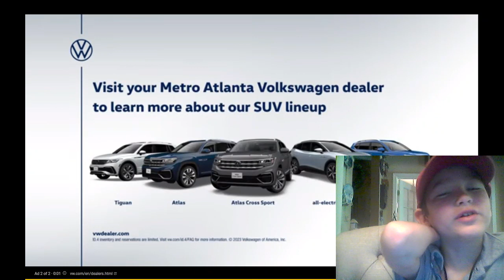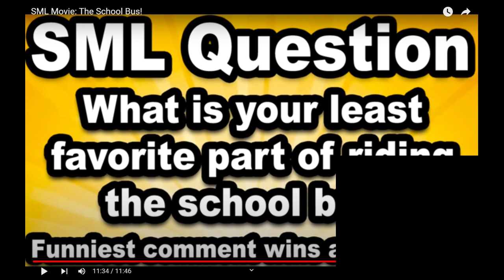SML MOVIE THE SCHOOL BUS REACTION